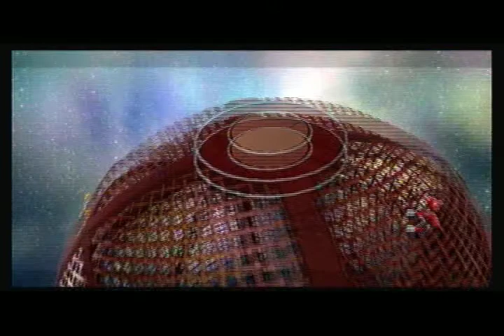Super Mario Galaxy 2 Walkthrough (part 9) World 2/6:Rock and Rollodillo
Still on the second world...